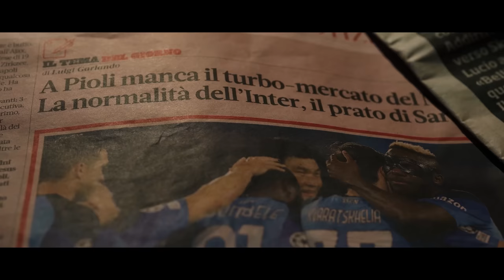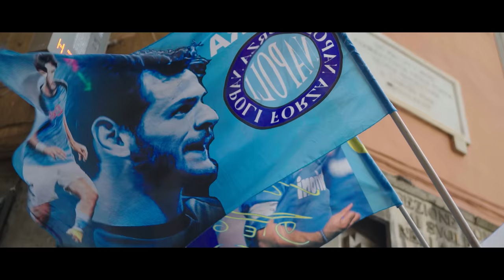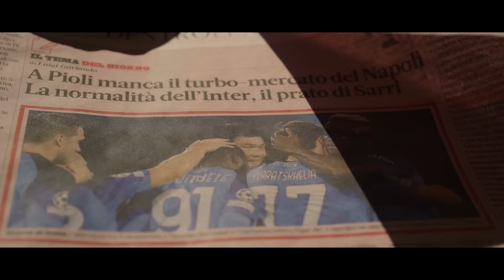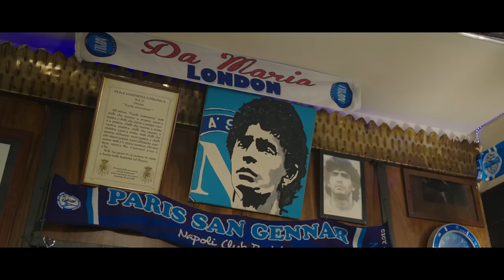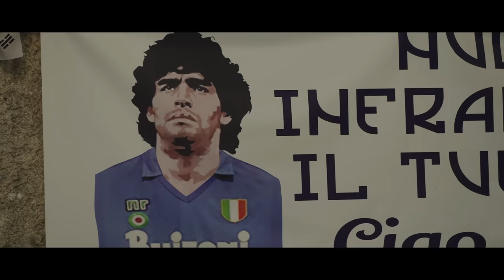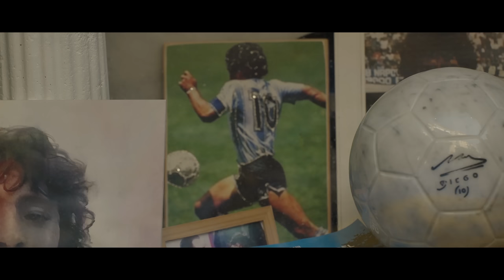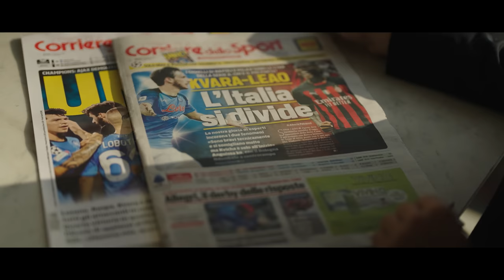KVARA On Fire - ექსკლუზიური ფილმი ხვიჩა კვარაცხელიაზე! / KVARA On Fire! - A film about Kvaratskhelia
KVARA On Fire - ექსკლუზიური ფილმი ხვიჩა კვარაცხელიაზე!

 ამბავი, თუ როგორ შეხვდა ნეაპოლი კვარას და კვარა ნეაპოლს

🎥 croco-ს ვიდეო პროექტი, რომელზეც იტალიური მედია აქტიურად საუბრობს.

🟢 croco ნაპოლის რეგიონალური პარტნიორია!
KVARA On Fire! - A film about Khvicha Kvaratskhelia

🫶 God and Angel - "Kvaradona" seen through the eyes of Neapolitans.

🎥 A video project of Crocobet, which was actively talked about by the Italian media.

🟢 Crocobet is a regional partner of Napoli!

ფილმის წარმდგენია : კროკობეთი

გადამღები ჯგუფი:
მთავარი პროდიუსერი: გიორგი ტყებუჩავა,
გიორგი ნაზარიშვილი
შემოქმედებითი ხელმძღვანელი:
სალომე ბენაშვილი
კონტენტ პროდიუსერი: სალომე ბენაშვილი

დამდგმელი ოპერატორი:
ლაშა მუმლაძე
ვახო ჩაჩანიძე

დრონი: ვახო ჩაჩანიძე

პოსტ ფროდაქშენი:
მონტაჟი: ოთი ხარებაშვილი
გრაფიკა: ოთი ხარებაშვილი
ფერის კორექცია: ვასილ დოიაშვილი
ხმის დიზაინი: ნიკა ჩოხელი